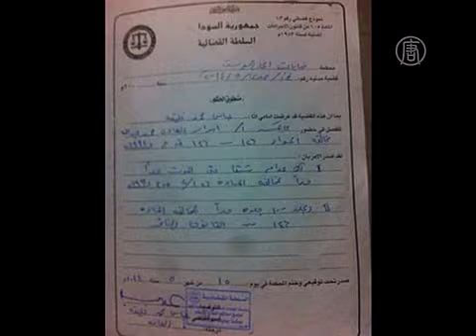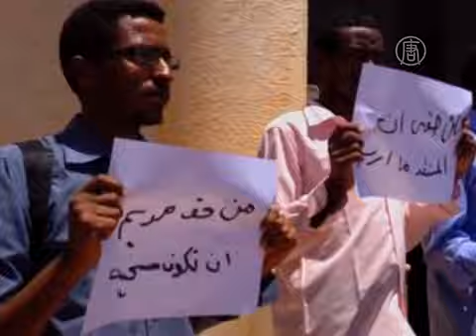Судан отменил смертный приговор женщине за смену веры (новости)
Судан отменил смертный приговор женщине за смену веры. Суданку Мериам Эхью Ибрагим не станут казнить за смену веры. В понедельник суд освободил женщину.

В Судане в понедельник освободили женщину, которая в прошлом месяце была приговорена к смертной казни за вероотступничество. Как сообщили власти Судана, наказание для 27-летней Мериам отменили из-за «беспрецедентного» международного давления.

Мериам Эхья Ибрагим замужем за христианином-американцем. У пары - двое детей.

Брак с немусульманином не признается законами шариата, которые действуют в стране. За него суд обвинил Мериам в прелюбодеянии и приговорил к 100 ударам плетью. Женщину также приговорили и к повешению за то, что она, якобы, приняла христианство, отказавшись от мусульманства. При этом сама Мериам говорит, что всегда была христианкой, как и ее мать. Ее отец-мусульманин ушел из семьи.

Адвокат женщины говорит, что своим последним решением суд признал брак Мериам.

[Моханед Мостафа, адвокат женщины]:
«Мы направили апелляцию, и, я думаю, это было убедительно. Мы рады решению об ее освобождении. На основе этого решения она -- Мериам Эхья Ибрагим Ишаг, и ее брак с Даниэлем является законным, и их дети -- легитимные».

Мериам вышла замуж в 2011 году, своего второго ребенка родила совсем недавно, уже находясь в тюрьме. Ее дело вызвало огромный международный резонанс и протесты со стороны правительств западных стран и правозащитных организаций, что, по всей видимости, и сыграло ключевую роль.